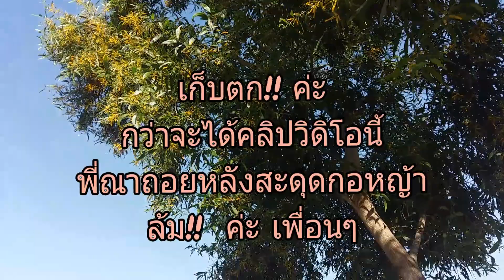อุทยานนกน้ำ บึงบอระเพ็ด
อุทยานนกน้ำ บึงบอระเพ็ด บึงสวรรค์ของนกน้ำนับแสนตัวค่ะ